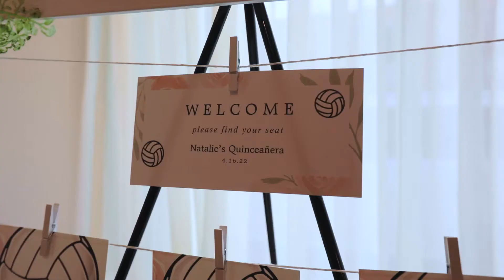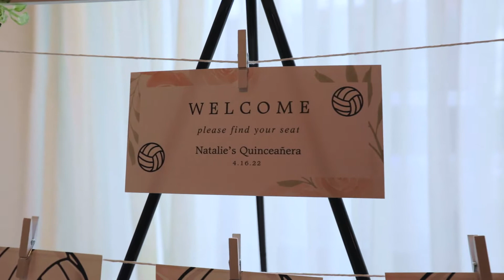Quince Años Chicago Highlights Natalie Felicidades en tus 15 años en Chicago Illinois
Felicidades a Natalie por sus 15 primaveras !  Recuerden, para bodas y quinceaños en Chicago Illinois fotografía y video HD. Para mas informacion 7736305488